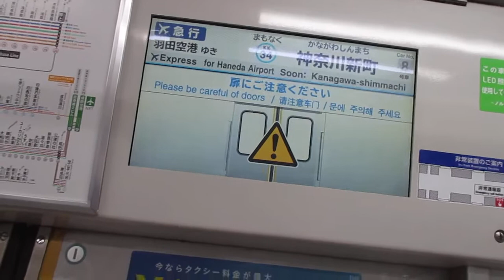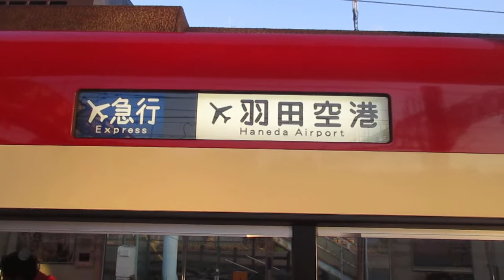【京急600形もLCD更新の模様！！】京急本線エアポート急行羽田空港行き京急600形603編成8両 神奈川新町駅発車